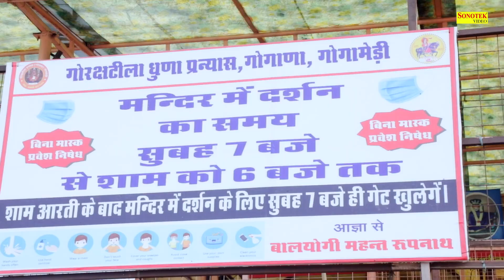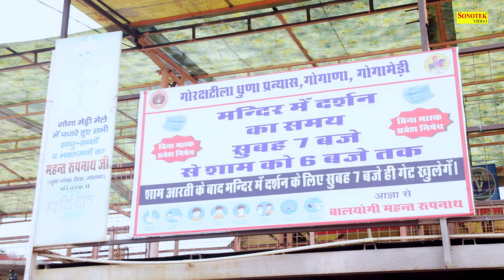जय हो गोरखनाथ | Jai Ho Gorakhnath || Shilak Sharma | जाहरवीर गोगा के भजन | Goga Bhajan | 2022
जय हो गोरखनाथ | Jai Ho Gorakhnath || Shilak Sharma | जाहरवीर गोगा के भजन | Goga Bhajan

Title : जय हो गोरखनाथ | Jai Ho Gorakhnath
Singer : Shilak Sharma
Lyrics : Shilak Sharma
Artist : Shilak Sharma
Video By : Real Music Film Production House
Aashirwad : Bhagat Raje Ram

Gogaji Ke Bhajan,
Dadreva Wale Goga,
Hindi Bhajan,
Rajsthani Bhajan,
Bachhal Rani Ke Bhajan,
Gorakshnath Ke Bhajan,
Gorakhnath Ke Bhajan,
Gorakh Ke Bhajan,
Goraksh Nath Ji Ke Bhajan,
Jaharveer Ke Bhajan,
Daroo Ke Bhajan,
Damroo Wale Goga Ke Bhajan,
Ramavatar Sharma Ke Bhajan,
Haryanvi Ke Bhajan,
Goga Bhajan,
Devotional,
Bhakti,
Bhagat,